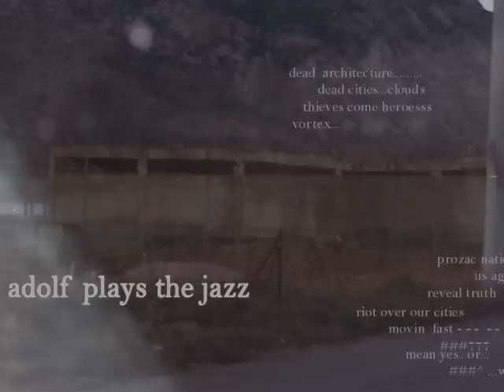Adolf Plays The Jazz - In Vortex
Adolf Plays The Jazz ( Muzzle The Birds ) (2005)